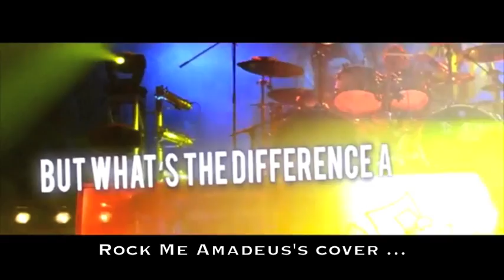INTERVIEW WITH TOBIAS SAMMET & JENS LUDWIG FROM EDGUY BY ROCKLIVE PROD